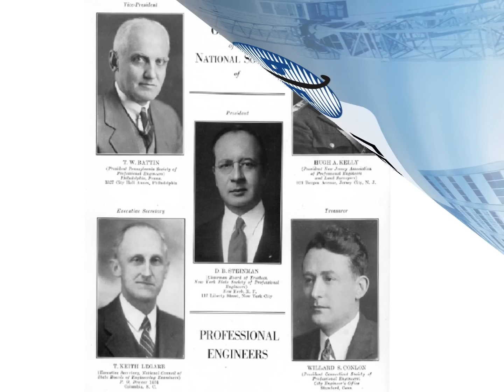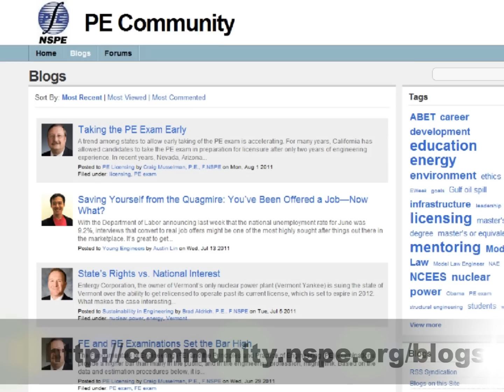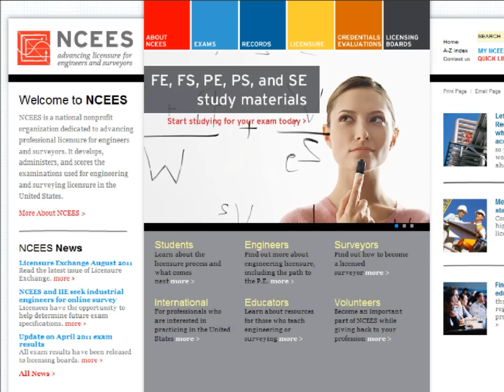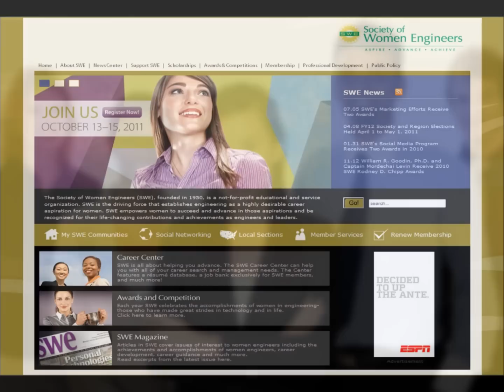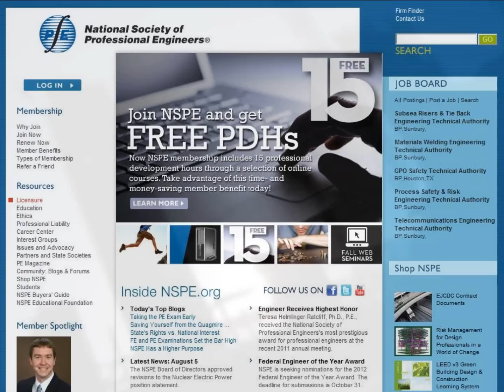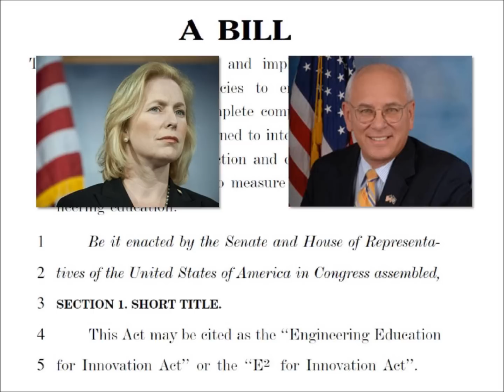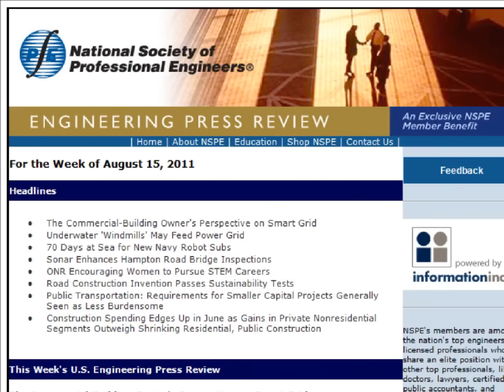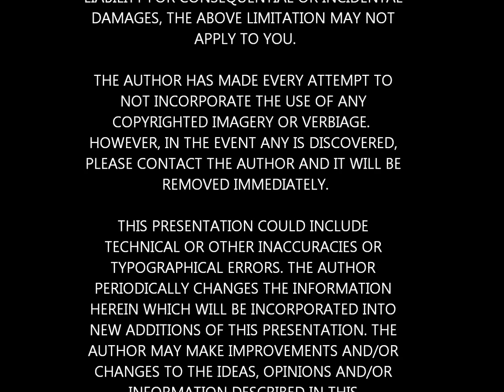Professional Engineers are LEADERS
NSPE, 2020 Transformation Plan